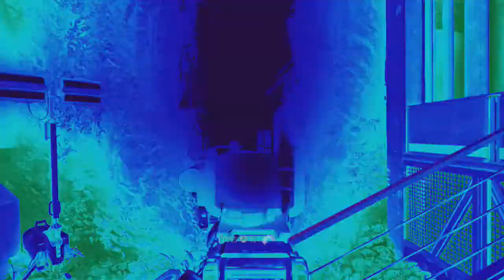STANCEXS RC Response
Stance Crow? Not the best response but it turned out ok.